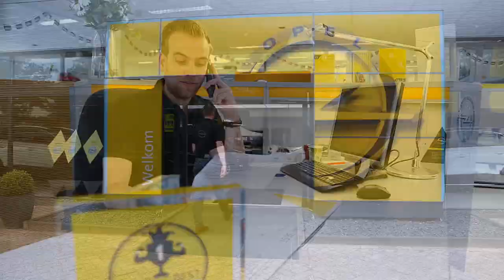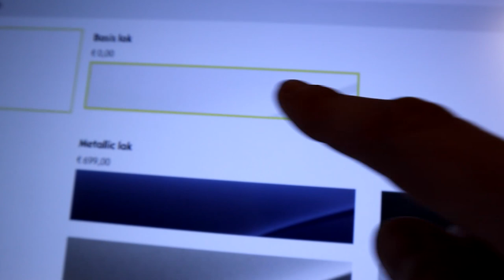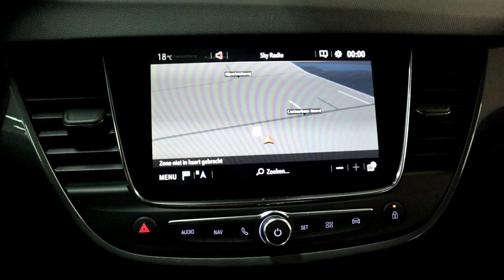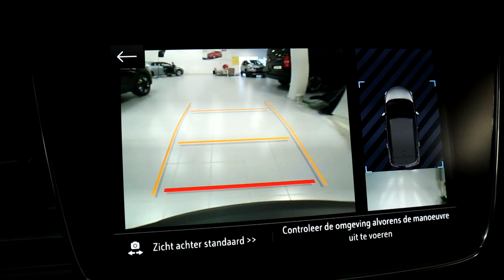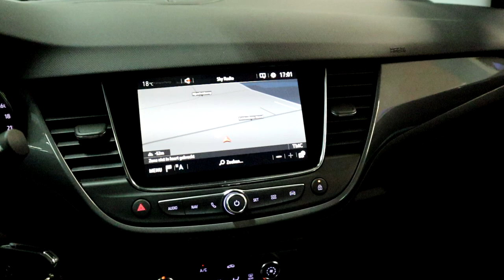Alles over de nieuwe Opel Crossland Edition - Opel Crossland 2021 review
In deze video laten wij u alles zien over de nieuwe Opel Crossland, in de Editon uitvoering.

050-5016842